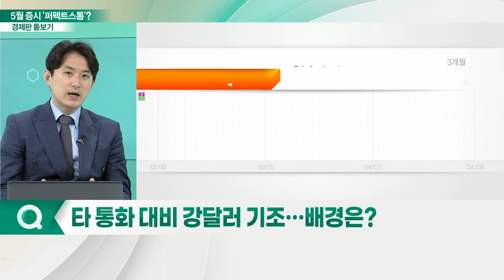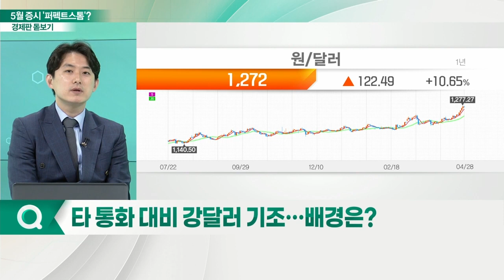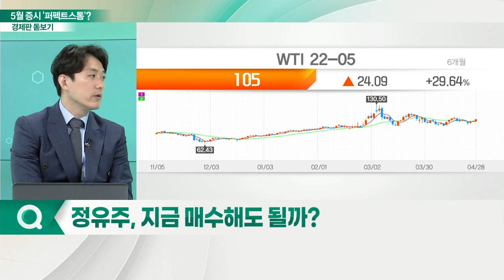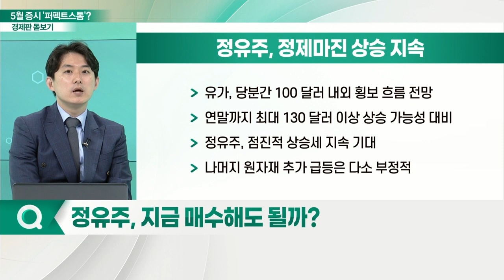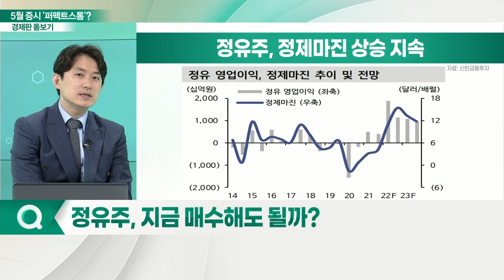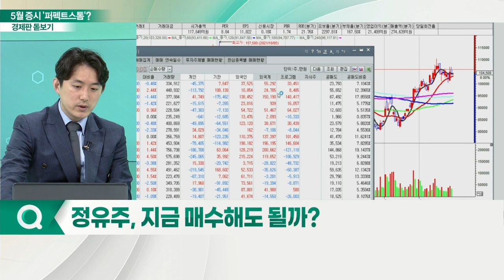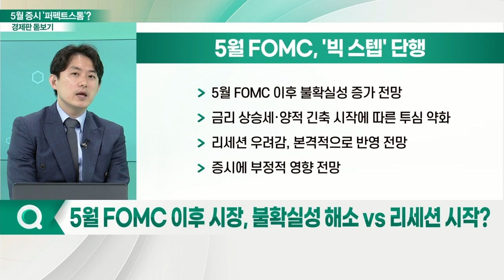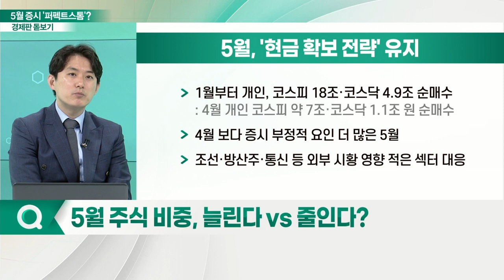고환율·고금리·고물가... 5월 앞둔 증시 '퍼펙트 스톰' 올까?_경제판 돋보기 (20220429)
Q. 실적에 가혹한 증시, 이번 실적 시즌 특징은?
Q. 타 통화 대비 강달러 기조… 배경은?
Q. 정유주, 유가 급등에 역대급 실적 기대?
Q. 정유주, 지금 매수해도 될까?
Q. 5월 FOMC 이후 시장, 불확실성 해소 VS 리세션 시작?
Q. 5월 주식 비중, 늘린다 VS 줄인다?